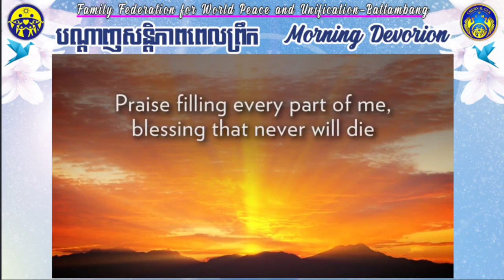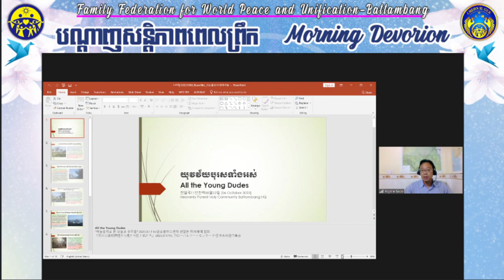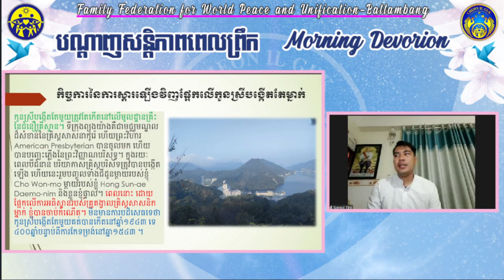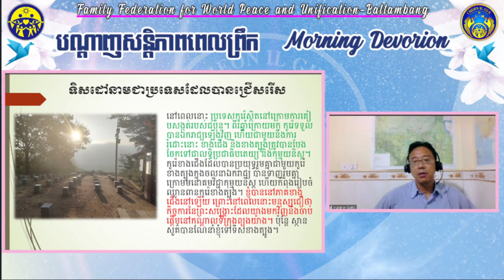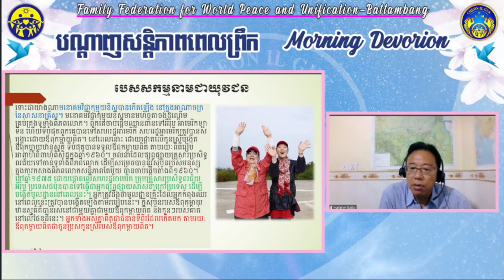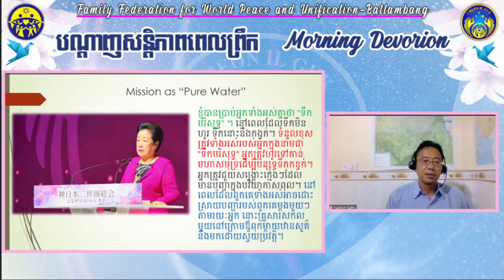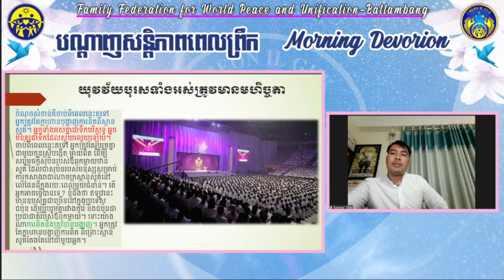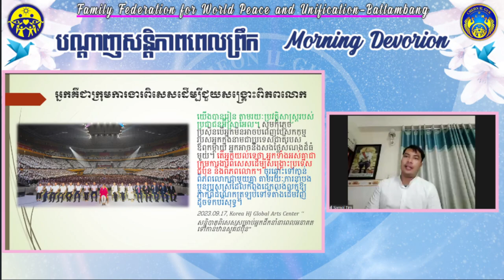2023 10 06